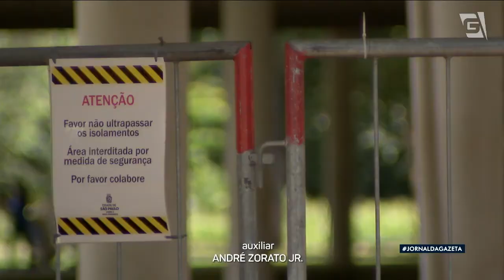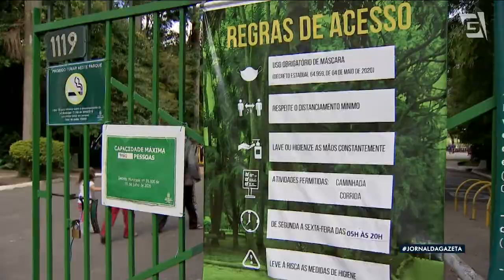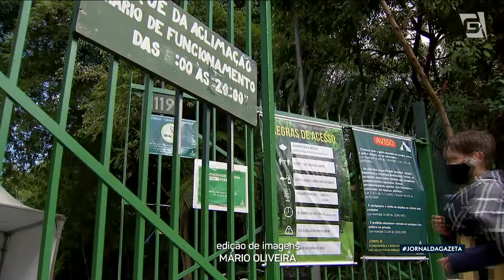Parques da capital voltam abrir no horário normal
Depois de dias de tempo fechado e muito frio, hoje o paulistano voltou aos parques. E agora com a chance de escolher o melhor horário para a agenda de cada um. É que o período de funcionamento, autorizado apenas durante a semana, foi normalizado nas unidades municipais.